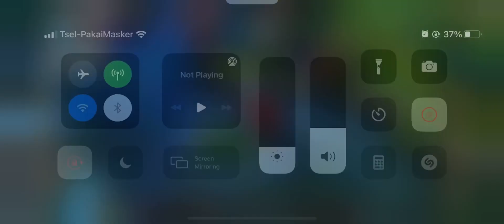Tristana crit OP?!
Scorching Bullet through Yasuo’s head!!